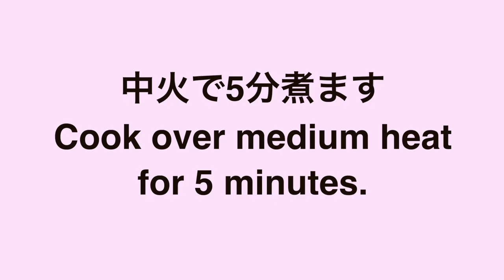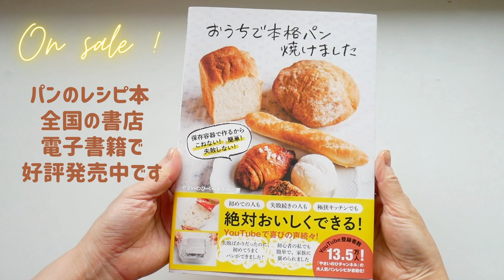（15分で作るグリーンカレー）市販のグリーンカレーペーストとココナツミルクで煮込むだけ。好きな野菜をたっぷり入れてください。（字幕設定でご覧ください）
今回の動画は、2021年8月のライブ配信でご紹介した「グリーンカレー」の作り方をまとめました。  鶏むね肉と野菜を市販のグリーンカレーペーストとココナミルクで煮込むだけなので、とても簡単に作れます。野菜から水分が出るので、水は加えません。 グリーンカレーペーストは辛いので、味を見ながら加えてください。 最後にハチミツや砂糖を加えると食べやすくなりますよ。

 グリーンカレー
（材料）2〜3人分
鶏むね肉60g
塩小さじ1/4
タマネギ中1/2個
ナス1本
しいたけ3〜4個
ピーマン
たけのこ水煮15g
ショウガ1 片
食用油大さじ1
グリーンカレーペースト15g
ココナツミルク200ml
ハチミツ（または砂糖）小さじ1〜2

※ル・クルーゼ　マルミット２４cm（色違い）

※グリーンカレーペースト

※ココナツミルク

5種類の生地の詳しい説明と25品のパンにレシピが載っています。

電子書籍もあります↓

(Green curry made in 15 minutes) Just simmer with store-bought green curry paste and coconut milk. Add plenty of your favorite vegetables. (Please watch with subtitles set.)

Green Curry
(Ingredients) For 2 to 3 persons
60g chicken meat
1/4 teaspoon salt
1/2 of a medium onion
1 eggplant
3 or 4 shiitake mushrooms
1 green pepper
15g bamboo shoots boiled in water
1 piece of ginger
1 tablespoon cooking oil
15g green curry paste
200ml coconut milk
1 to 2 teaspoons honey (or sugar)

This video is a summary of how to make Green Curry, which was introduced in the August 2021 live stream.  It is very easy to make as you just cook chicken meat and vegetables with store-bought green curry paste and coconut milk. No water is added because the vegetables release water. The green curry paste is spicy, so add it as you taste. You can add honey or sugar at the end to make it more palatable.